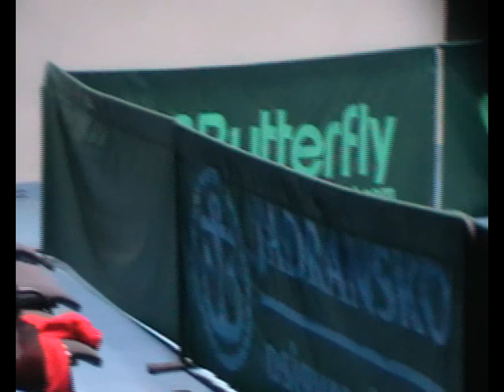Parovi 2.dio-Slamek,Zovko-Atiković.Juzbašić 2:3